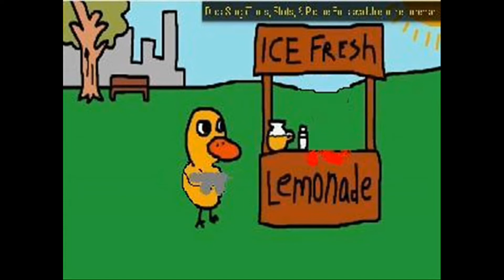the random video episode 7